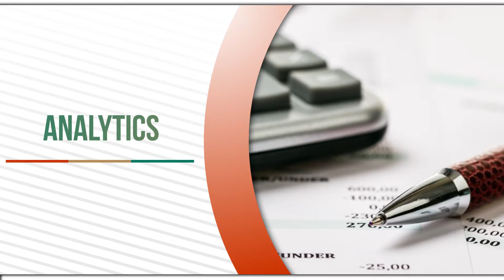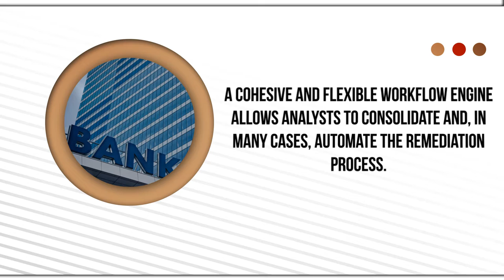The Essentials of Fraud Detection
Equip your facility with a comprehensive Bank Crime Insurance Program to protect your entire operation. For financial institutions, fraud identification and prevention is always at the top of their lists. These four essentials are musts for fraud detection in a financial institution.